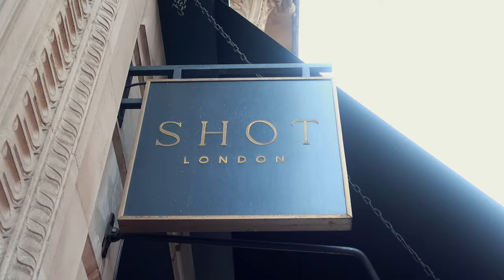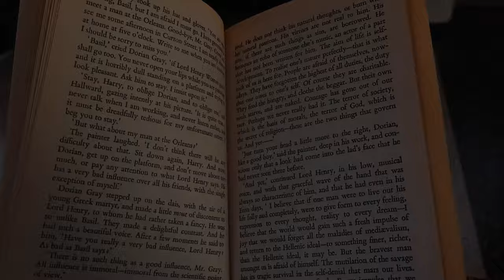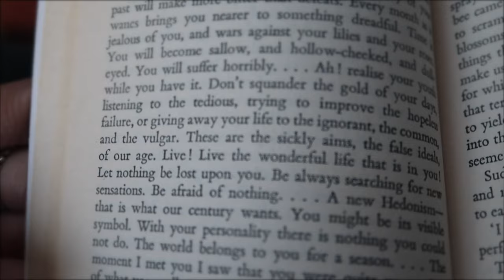a very "sunday" sunday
in this video, i hang out with lauren, walk around west london, get started on a new book, give my room a makeover and do some watercolour painting!

mwah